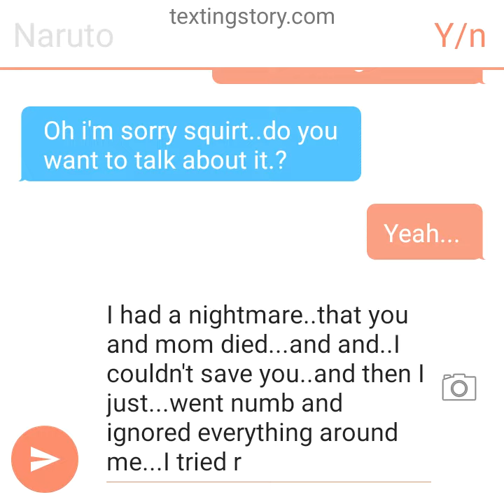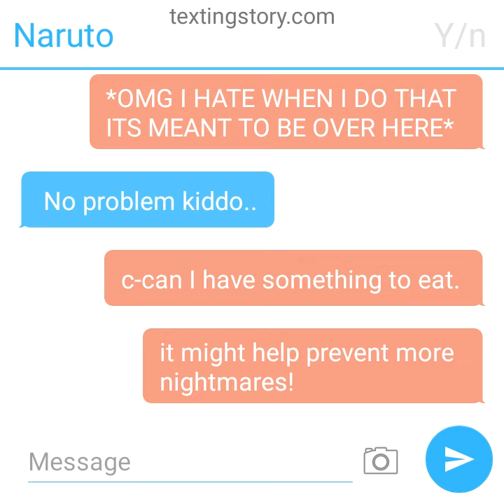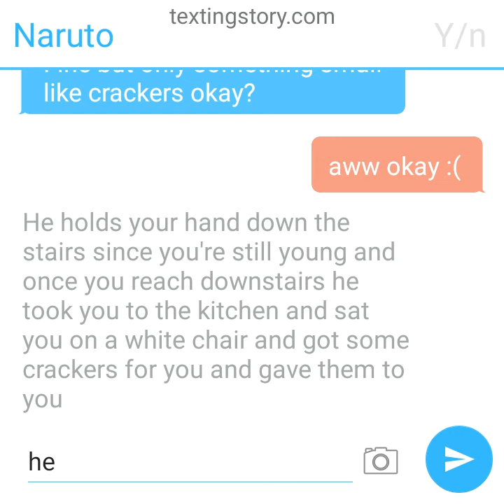~*Naruto X Reader*~ ~*Naruto comforts you after a nightmare*~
Ok so school starts tmr so I may start scheduling videos to be posted while im at school.